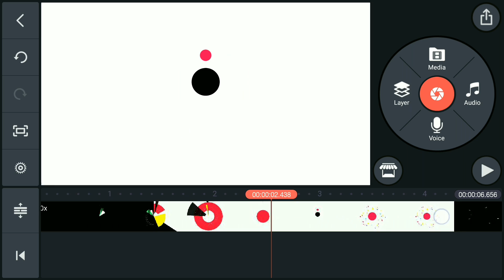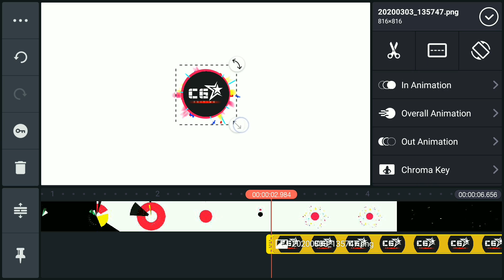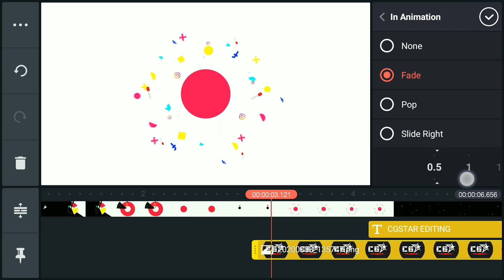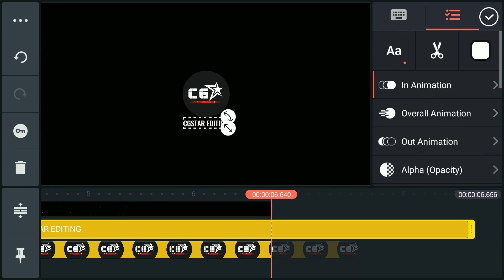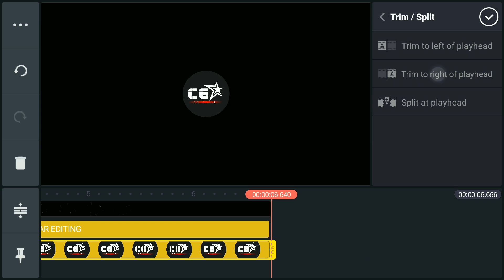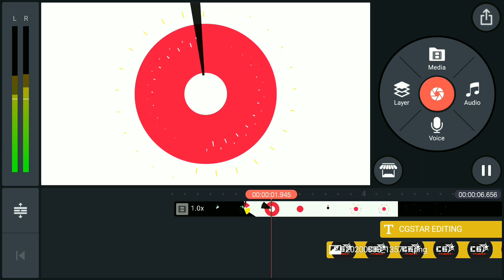Logo Intro In Kinemaster Kinemaster Tutorials - Cgstar Editing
DOWNLOAD LINKS """"""""""""""""""""""""""""""""

For Help

Any discussion with me Please Contact